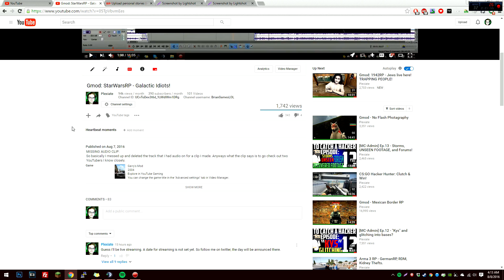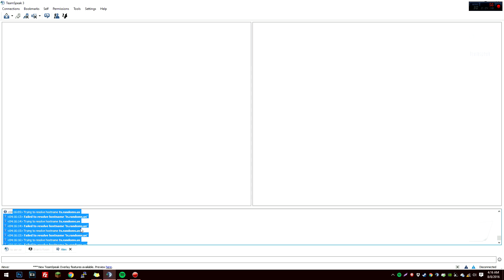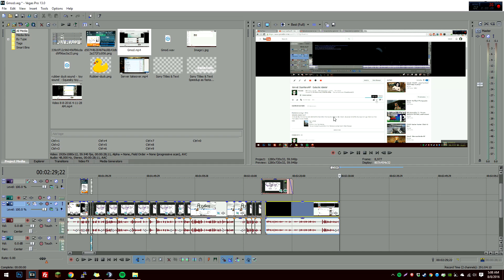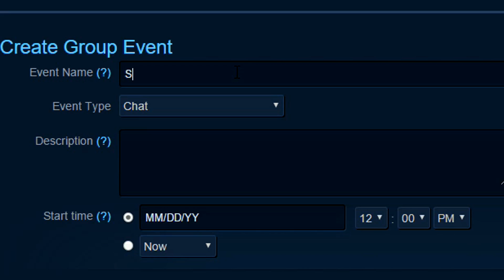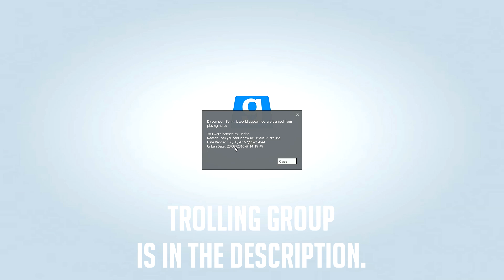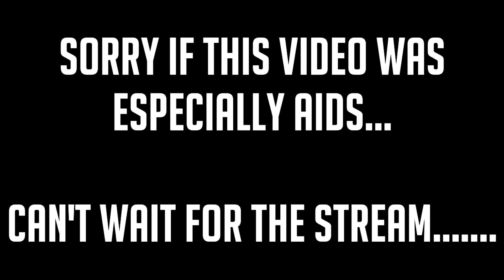Gmod: DarkRP - Server Takeover #5